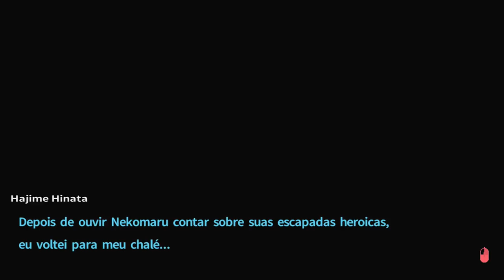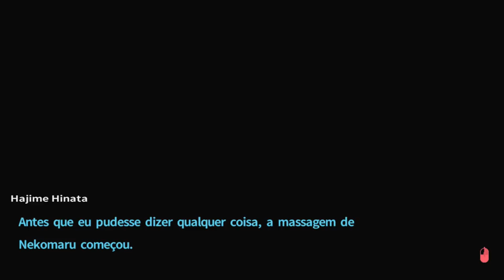Danganronpa 2: Island Mode - "AQUILO" [ Legendado PT-BR ]